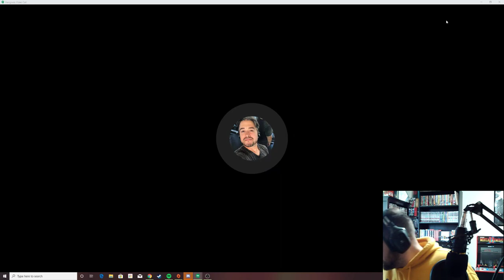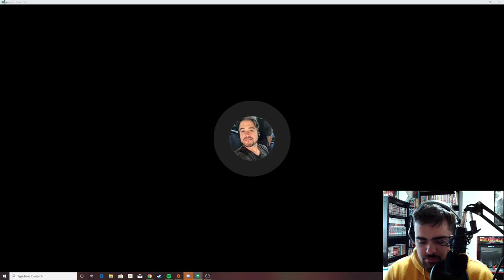FlipCast: Zac Bertschy (Anime News Network, ANNCast)